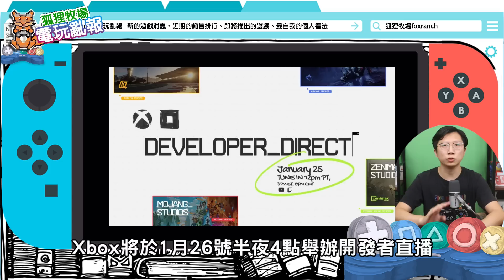【電玩亂報】星之卡比 Wii 豪華版最新的資訊來了！！無職轉生、哥布林殺手都要出遊戲！？又一款戰棋類遊戲續作要推出！？2023 一月第三期電玩亂報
大家今年有打算拓展自己的遊戲平台嗎？

0:00~0:41 開場
0:41~3:01 星之卡比 Wii 豪華版
3:01~3:44 哥布林殺手、無職轉生
3:44~6:03傭兵輓歌 環繞銀狼與巫女的七星
6:03~6:14 任天堂試玩同樂會
6:14~6:21 孤骨：英雄殺手
6:21~6:30 新‧假面騎士
6:30~6:38 孤寂廢墟
6:38~6:43 獨立遊戲專區
6:43~6:57 Xbox直播
6:57~7:19 新聞大調查
7:19~8:47 遊戲銷售排行
8:47~10:13新重點遊戲發售
10:13~12:08新遊戲發售清單
12:08~12:57 結尾